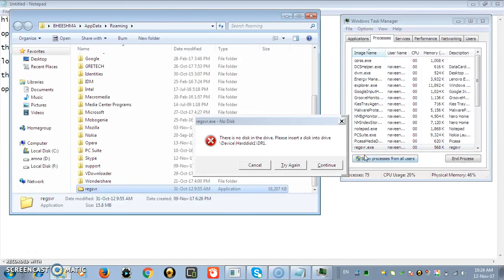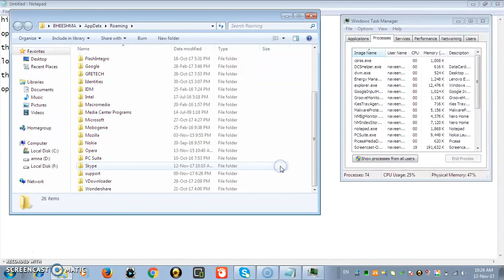Remove regsvr.exe Virus permanently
without CMD delete regsvr.exe virus permanently from your computer.

Done by Devavrata Vishnu Girish Buddhan.